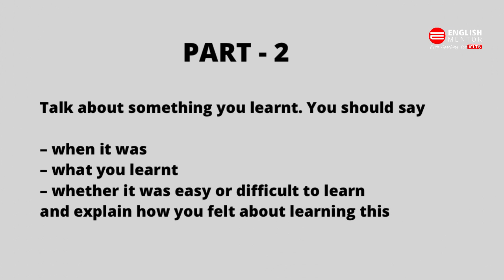IELTS Video Call Speaking Test February 2022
IELTS Video Call Speaking Test

Our Key features are:
• Personalized Coaching
• Experienced